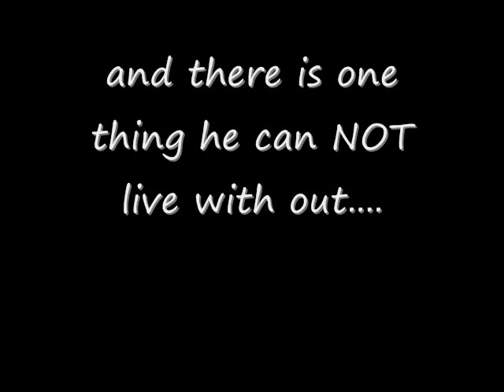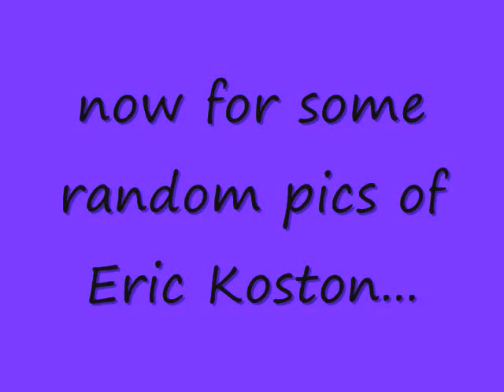This is for Glen (Nolliesk816)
i made a video just for glen...and all of his awsome skating skills!! XD